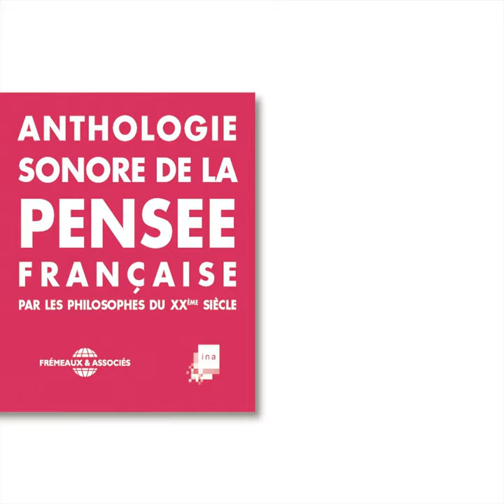Sur la philosophie d'Henri bergson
Sur la philosophie d'Henri bergson · Vladimir Jankelevitch

Anthologie sonore de la pensée française du XXe siècle / Sartre, Merleau-Ponty, Lévinas, Jankélévitch, Foucault, Deleuze, Desanti, Corbin, Bergson, Aron, Althusser...

Composer: Vladimir Jankelevitch
Lyricist: Vladimir Jankelevitch